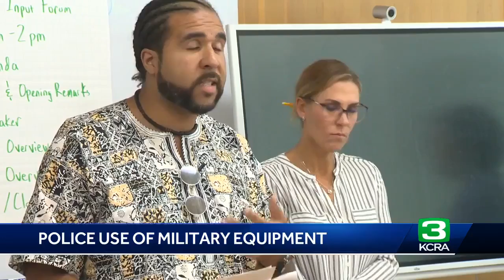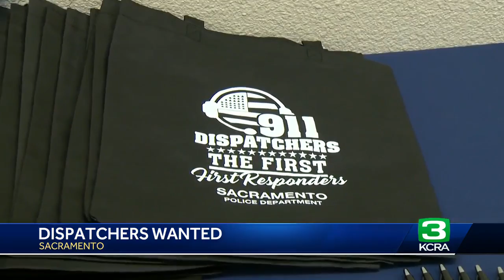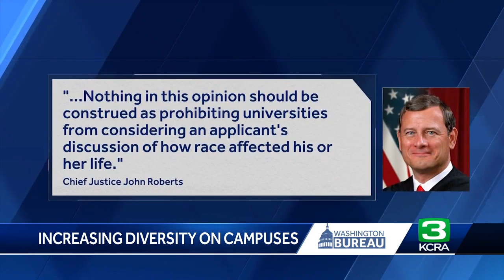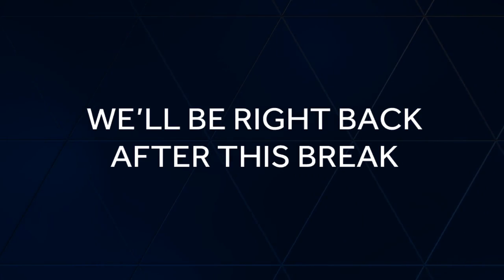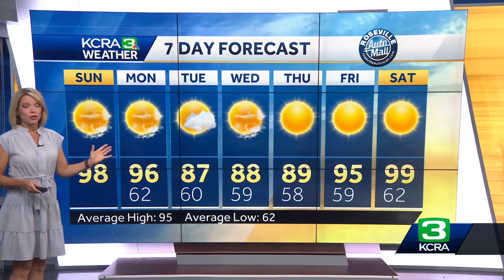Warm Sunday, Temps Drop by Tuesday